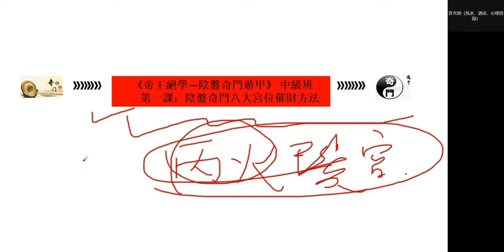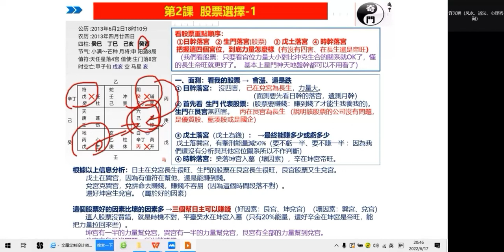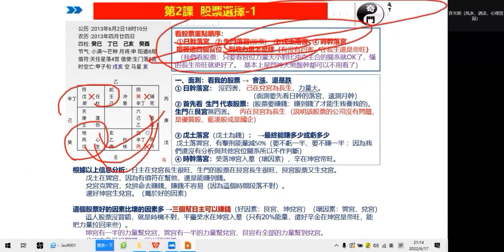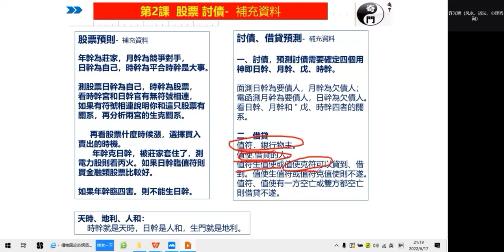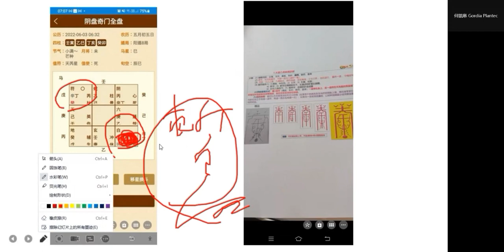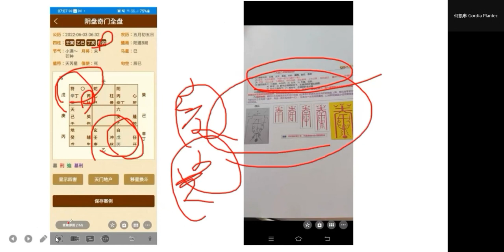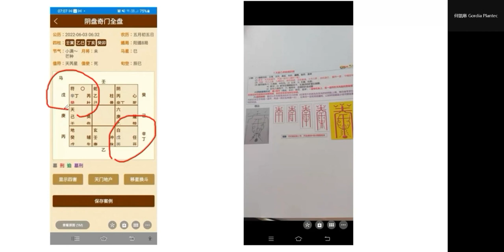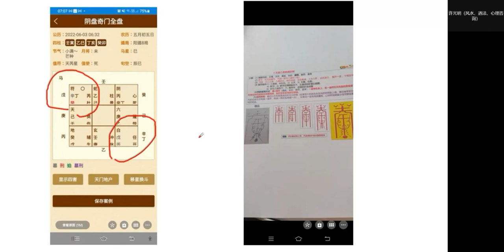道家陰盤法奇門遁甲中階 -許光明老師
Wechat: jondiu3
報名網站:
L1：陰盤奇門催財方法大公開
1.不僅僅有巽宮催財法，還有其他宮位的催財法也公開給大家
2.各種催財法如何利用法術來進行。
L2： 股市暴漲，如何對股票進行預測；
  討債、借貸的預測方法
L3：生BB，如何利用陰盤奇門進行生育的策劃
L4：企業經營管理、競爭對手的預測
L5：趨吉避凶，如何利用陰盤奇門擇日、擇時、擇向
L6：學業、官運、職業的陰盤奇門預測方法
L7：行人走失、失物尋找、刑事案件的預測方法
L8：陰宅、陽宅預測方法
L9：出行出國、出行安全、競爭比賽、體育競賽的預測